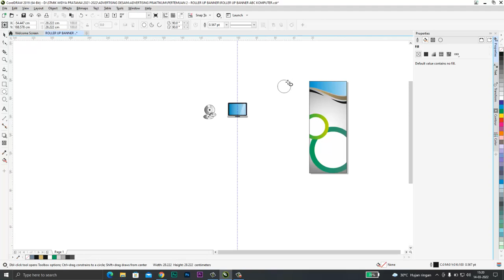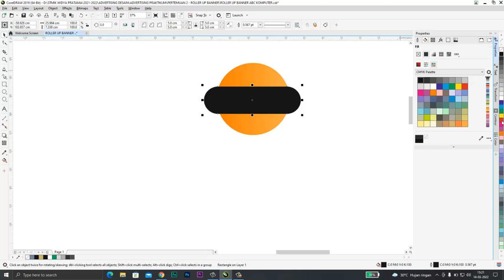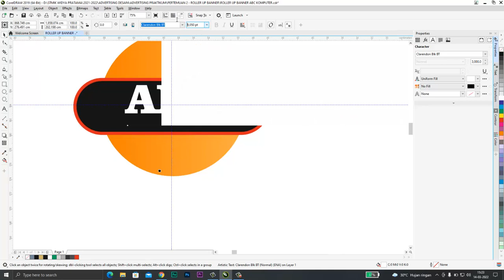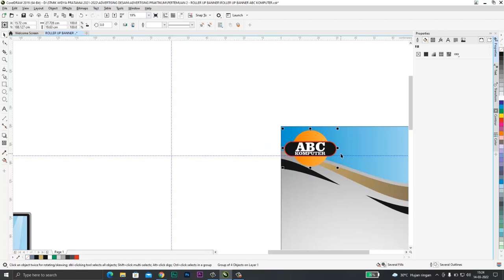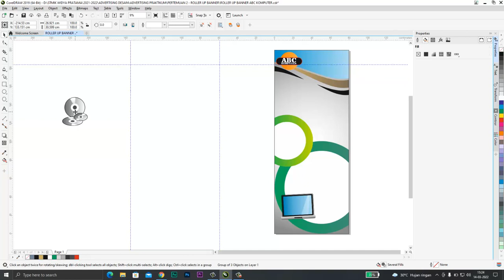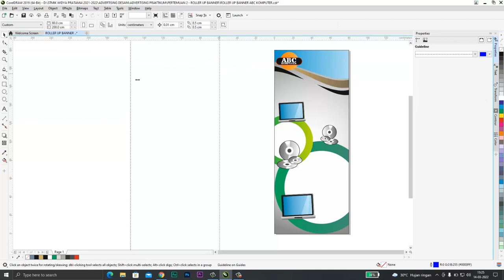03 DESAIN ROLLER UP BANNER - MEMBUAT LOGO ABC KOMPUTER